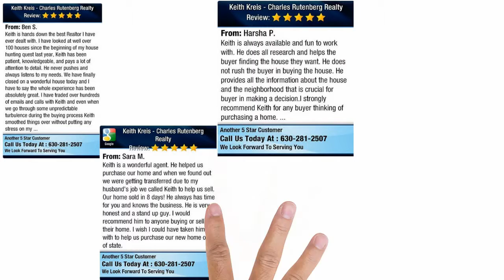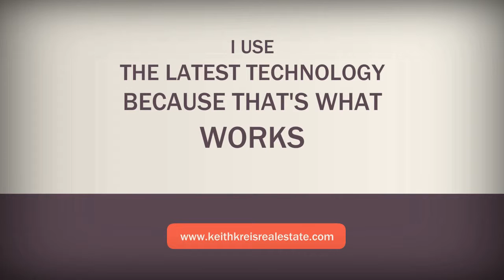Reasons Why You Need keith Kreis For Homer Glen Short Sale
As a Realtor my job is make sure that you get everything that you ask for, Buying or selling a home should be a simple and fun process. And I make sure that I have done everything you should expect as your Realtor.

When you are selling your home this is an important decision, and using the right Realtor can make a world difference. I use the latest in technology to market your property and utilize professional photographer to highlight your home. Negotiating the best possible price and marketing your home to the professionalism that you would expect!